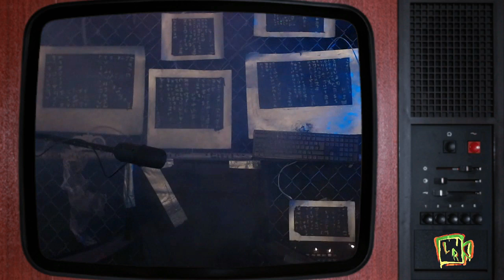The LastRespawn Show Goes into space!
Watch the LastRespawn Show go boldly where no other show has gone before!